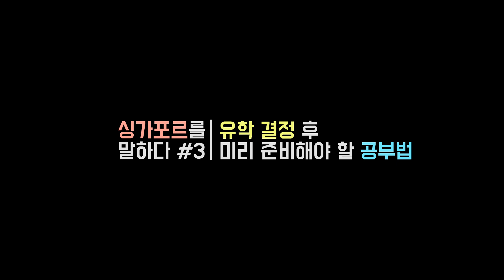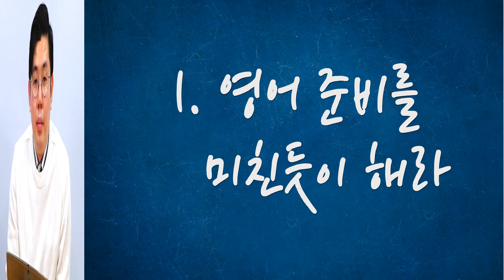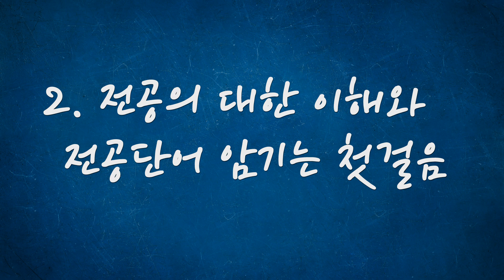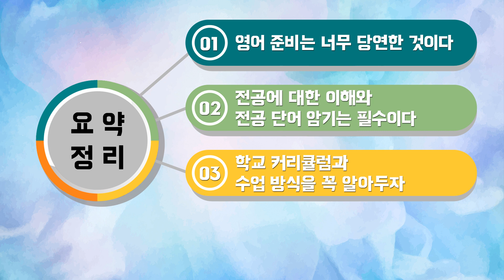싱가폴유학 미리준비해야할 공부법은?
SG크리에이터_ 유학 03편 "싱가폴유학 결정 후 미리준비해야 할 공부법 ?" REIVEIW #3 BY 몽선생